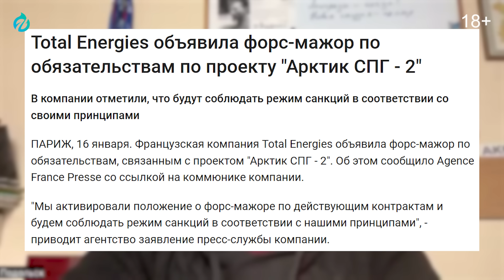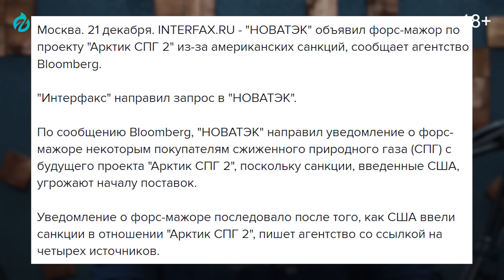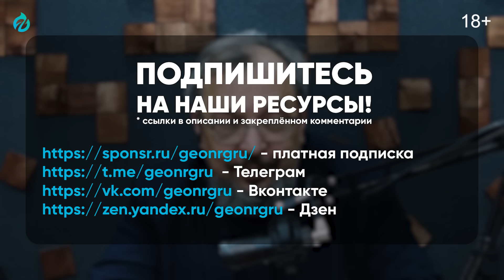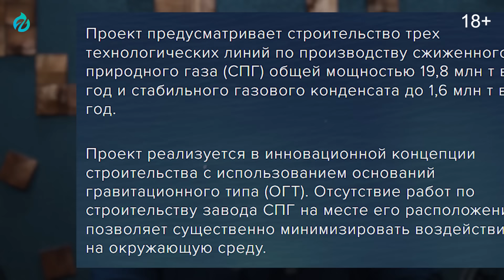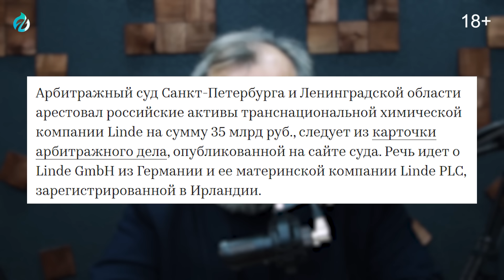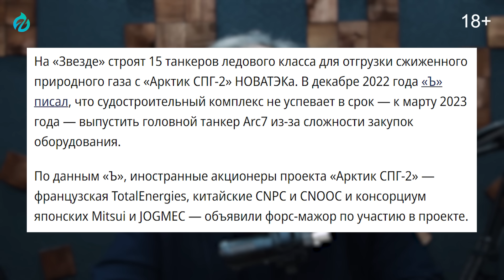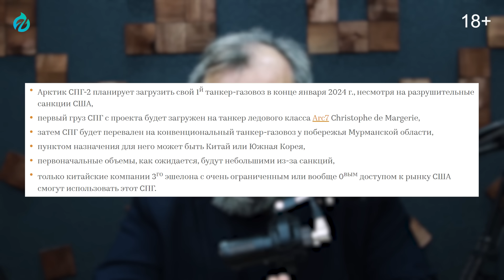Газовое фиаско Макрона: Франция ЛИШИЛАСЬ Газа из России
Газовое фиаско Макрона: Франция лишилась поставок Газа из России. Французская TotalEnergies отказалась от закупки Российского газа на Арктик СПГ 2. Франция не будет закупать сжиженный природный газ с проекта Арктик СПГ 2 в 2024 году. Борис Марцинкевич расскажет о причинах этого форс-мажора и вообще про уникальный проект Арктик СПГ 2 в новом видео Геоэнергетика Инфо.